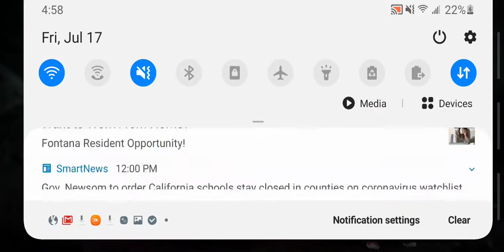I THOUGHT They Removed The Lucky Draw!